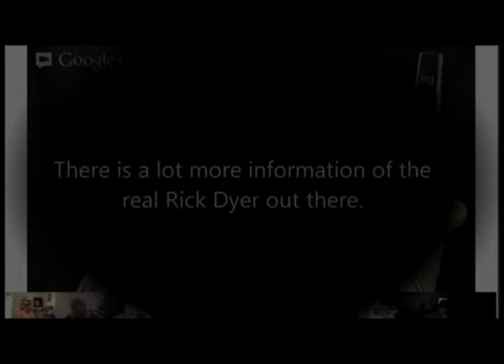Rick Dyer finally shows evidence of his claims....